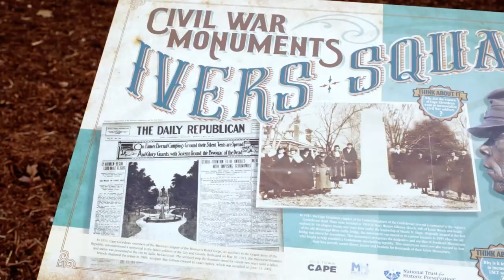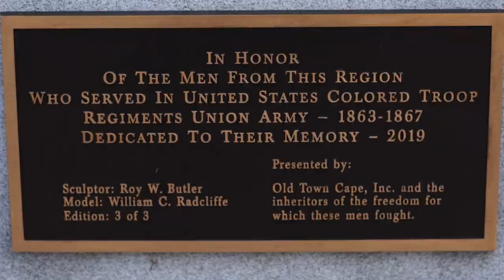Phyllis Sides on Ivers Square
Historic Preservation Commissioner Phyllis Sides talks about James Ivers path from slavery to military service and why it is important to tell these stories of American history. The courthouse park was renamed in honor of Ivers and includes a U.S. Colored Troops statue to honor the sacrifices, accomplishments, and contributions made by these men defending the Union in the Civil War.